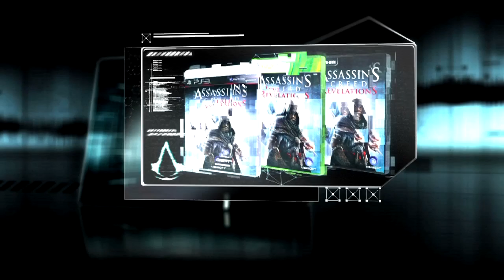Assassin's Creed Revelations - Animus Editie Unboxing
Ontdek de inhoud van de ultieme uitvoering van Assassin's Creed Revelations, de Animus Editie!